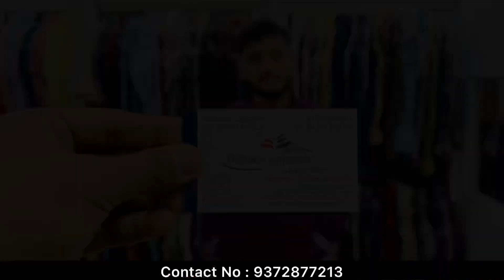Shirts Manufacturer in mumbai / Shirts factory in mumbai / Shirts wholesaler in Mumbai / ₹-180 C.O.D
Rishabh Apparels Mumbai

Address : Karimullah Compound, Opp Shah Arcade & Indian Bank , Rani Sati Marg , Malad East , Mumbai - 97

Mob No.

𝐅𝐨𝐥𝐥𝐨𝐰 𝐔𝐬_

cheapest Branded wholesale shirts market in Mumbai, Mumbai Branded wholesale shirts manufacturer, Mumbai Branded wholesale shirts factory, Mumbai imported wholesale shirts, cheapest shirts wholesale market in Mumbai,Mumbai shirts market,
Branded Shirt manufaturer, cheapest shirt manufaturer, shirt wholesale market, tank road market, shirt market, tank road shirt market, shirt wholesale,
Cheapest shirt market, Wholesale shirt market in delhi, Best wholesaler in gandhi nagar delhi, Readymate shirt wholesale rate, Shirt manufacturer in tank road, Best wholesale shirt in gandhi nagar delh, Shirt manufacture in gandhi nagar delhi, Big size branded shirt in delhi, Tank road wholesale shirt market,
Branded Shirt Wholesale in Mumbai, Branded Shirt Manufacturer in Mumbai, shirt manufacturer in mumbai, wholesale shirts in

mumbai, wholesale branded shirts, mumbai shirts manufacturers, wholesale shirts market in Mumbai, branded shirts manufacturer in mumbai, branded shirts, branded shirts

wholesale Mumbai, wholesale market in Mumbai, Mumbai shirts wholesale market,
Cash On Delivery ! Shirt Factory Ahmedabad ! Ahmedabad Wholesale market ! Shirt Jeans Manufacturer, ahmedabad shirt manufacturer, ahmedabad shirts wholesale market, ahmedabad shirt, ahmedabed shirt market, ahmedabad shirt wholesale, ahmedadab shirt manufacturer wholesale, shirt wholesaler in ahmedabad,
shirt manufacturer, shirt market delhi, wholesale shirts, cheap shirts, shirt, 40 पीस मात्र 2000 रूपये में ! shirt manufacturer ! cheap shirt ! shirt wholesale market in delhi, shirt market , shirt wholesale market , shirts

Thane Market
Pune Market
Nashik Market
Nagpur Market
Ahmadnagar Market
Solapur Market
Kolhapur Market
Aurangabad Market
Nanded Market
Mumbai Market
Satara Market
Amravati Market
Sangli Market
Yavatmal Market
Raigarh Market
Buldana Market
Bid Market
Latur Market
Chandrapur Market
Dhule Market
Jalna Market
Parbhani Market
Osmanabad Market
Nandurbar Market
Ratnagiri Market
Gondiya Market
Wardha Market
Bhandara Market
Mumbai Market
Ahmedabad Market
Delhi Market
Surat Market
Andhra Pradesh Market
Arunachal Pradesh Market
Assam Market
Bihar Market
Chhattisgarh Market
Goa Market
Gujarat Market
Haryana Market